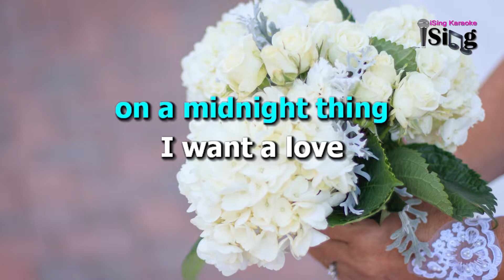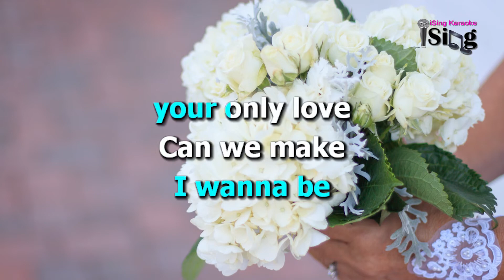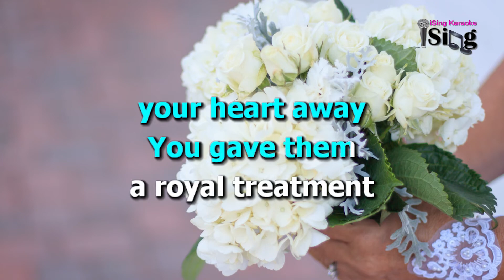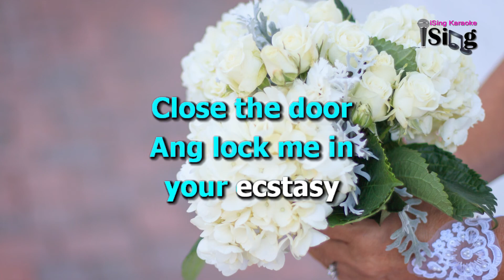MAKE ME YOUR VIP - HD KARAOKE in the style of MARTIN NIEVERA